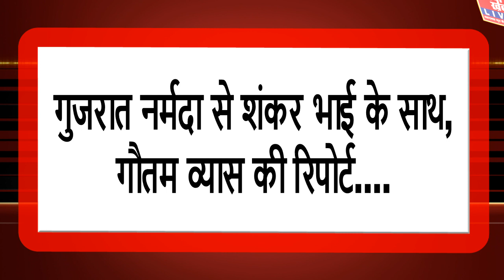केवड़िया मेले में बड़ी संख्या में, बिना मास्क के घूमते हुए आये लोग नजर आए...